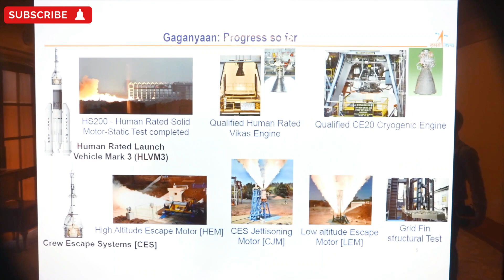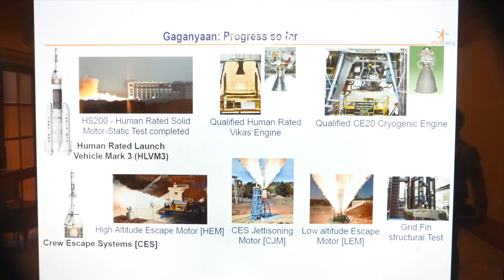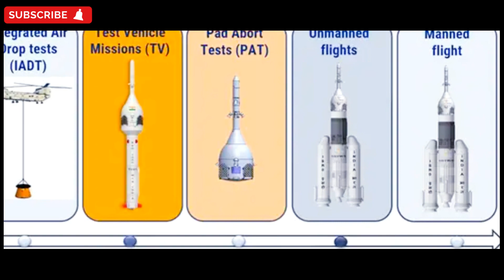India's Gaganyaan Mission: Journey to the Stars and Beyond | India's Space Odyssey Beyond 2025